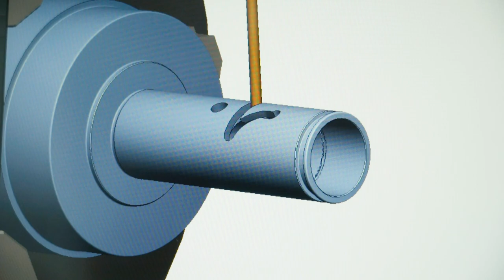Mit grossen Maschinen arbeiten als Polymechaniker/in EFZ | Lehrstellenvideo | Yousty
Ein Einblick in den Alltag einer Lehrstelle bei der Weka AG in Bäretswil ZH als Polymechaniker/in EFZ

Ihr interessiert euch für eine Ausbildung als Polymechaniker/in EFZ? Dann seid ihr hier genau richtig. In Zusammenarbeit mit der Weka AG hat Yousty ein Video produziert, welches euch diesen Beruf näherbringen soll. Interessiert? Schaut es euch an.

Die Weka AG in eigenen Worten: «Die WEKA AG bildet seit vielen Jahren Lehrlinge aus in den Berufen Polymechanik, Konstruktion, Elektronik und im Kaufmännischen Bereich. Nach der Lehre versuchen wir, sofern möglich und erwünscht, intern eine passende Anschlusslösung zu finden.»

Ihr wollt mehr über eine Ausbildung bei der Weka AG erfahren? Hier gibt es mehr Informationen: Das Besondere an yousty.ch ist, dass du neben allen wichtigen Informationen und Tipps zu den Berufen, freien Lehrstellen und dem Bewerbungsprozess Einblicke in ein Unternehmen bekommst. Bei Yousty kannst du online schnuppern!